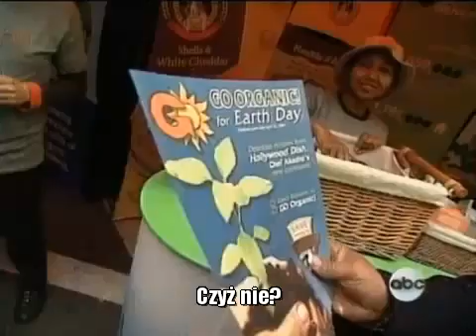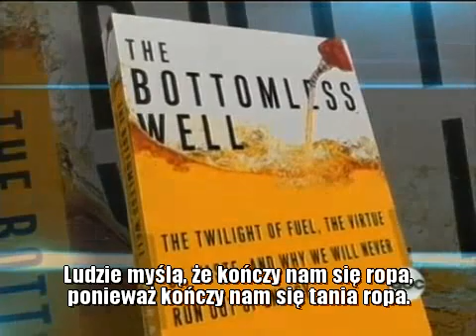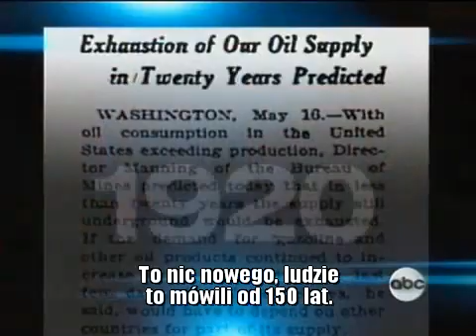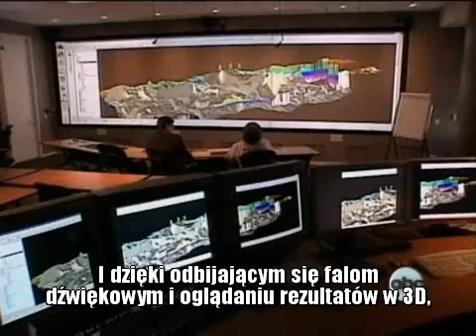Na świecie kończy się ropa?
Czy w najbliższej przyszłości czekają nas niedobory ropy?